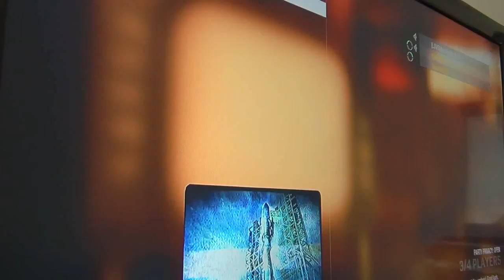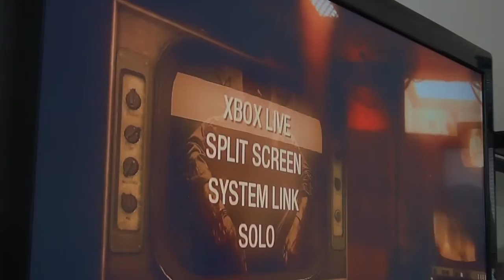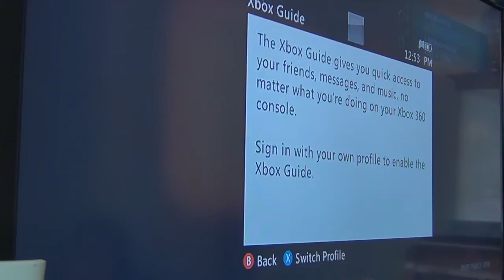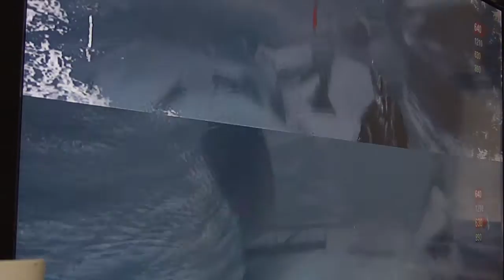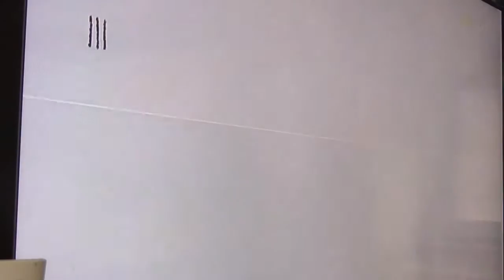COD BO Call of The Dead GamePlay 5 8 12 pt 1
getting warmed up for black ops 2